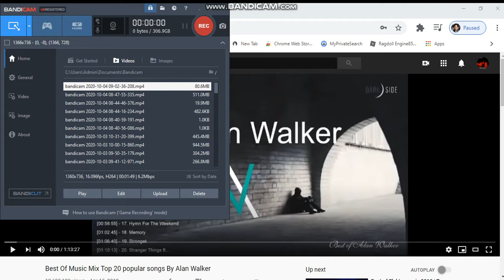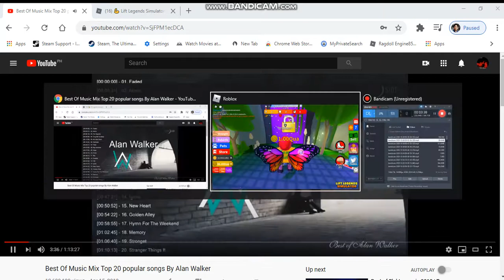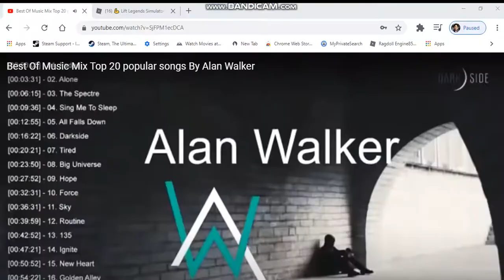💪 Lift Legends Simulator